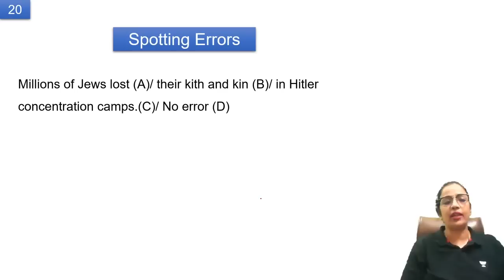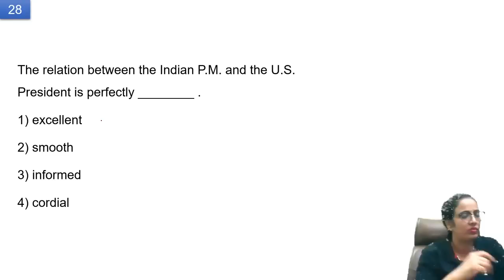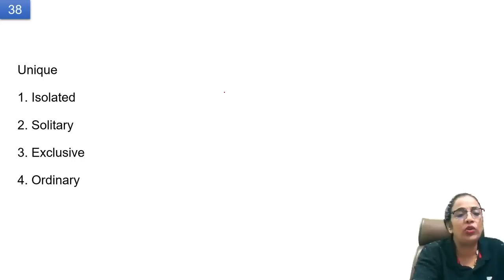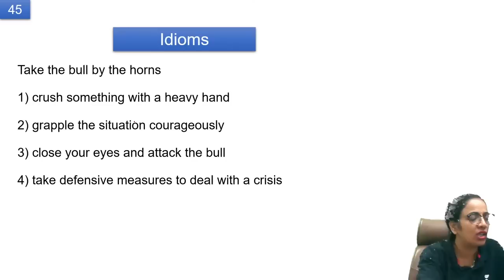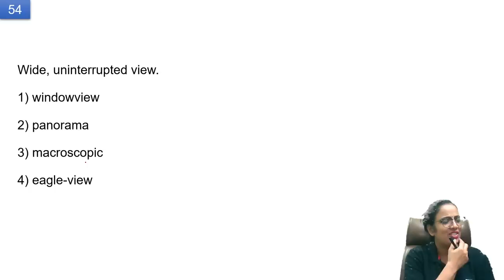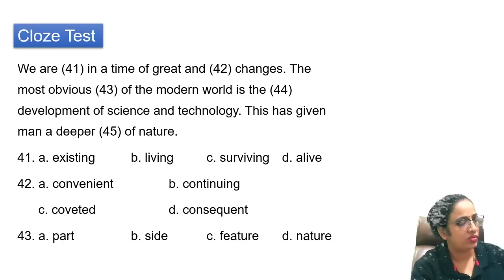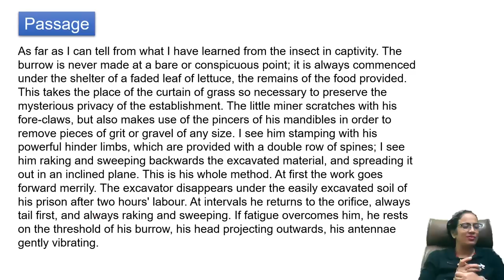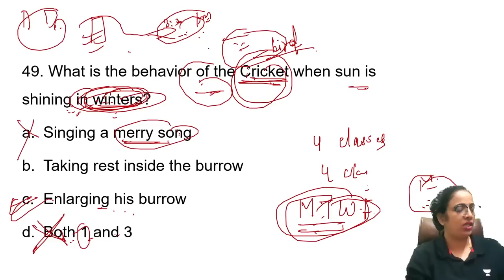Mock Test For SSC CGL 2023 || Free Mock Test || Part-9 || English With Rani Ma'am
Hi Learners, Share your CGL Exam Details with us in the below form 👇